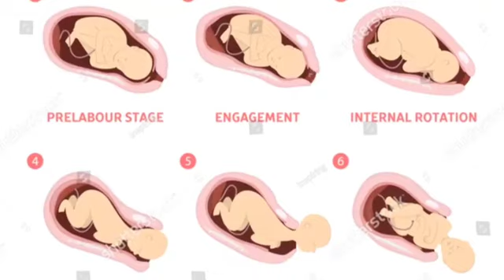डिलीवरी से पहले क्यों लगता हैं डर? क्या करना चाहिए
Image credit  : Pexel , istock and freestock
About this video: